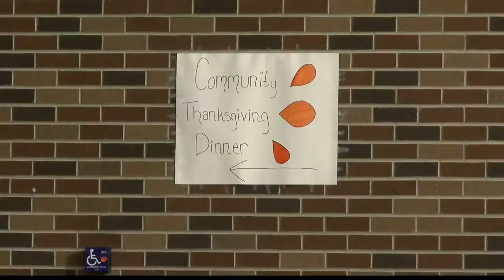Stevensville hosts first community Thanksgiving in almost 15 years